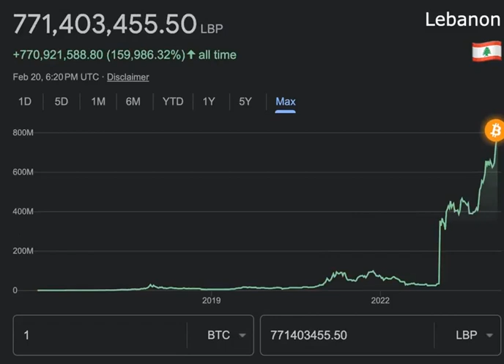Bitcoin hits all time highs in 15 countries